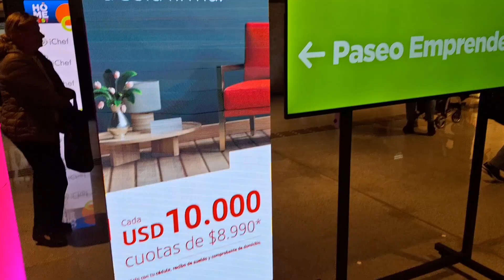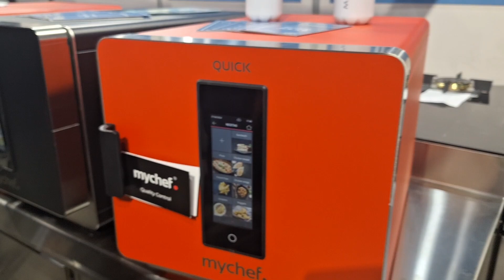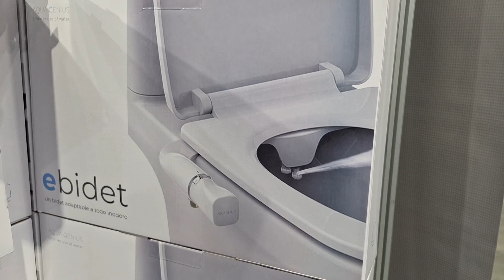voy de paseo a Antel Arena exposición de materiales de alta tecnología y emprendimientos .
Editado por YouCut mis queridas amigas les dejo una vistas que saqué en una exposición de materiales de alta tecnología y emprendimientos .